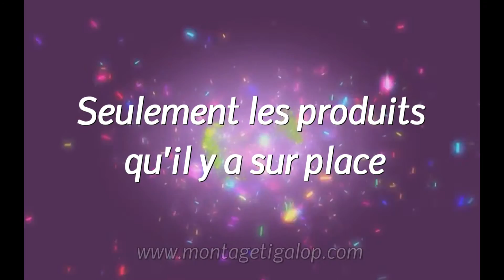boite promo , mini boutique , conseillère indépendante